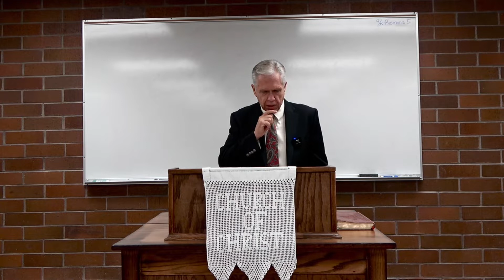Prophecies of Jesus' Resurrection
Church of Christ Hillsboro OR.
Fall Study September 30-October 1 / 2022

‘The Resurrection of Jesus Christ’

Delmer Lee

- Witnesses to The Resurrection
David Peake

- Circumstantial Evidence
Jesús Muñoz

- Preaching The Resurrection
Nathan Brence

- The Uniqueness of Jesus' Resurrection
Michael Bolton

ChurchofChristOR.com